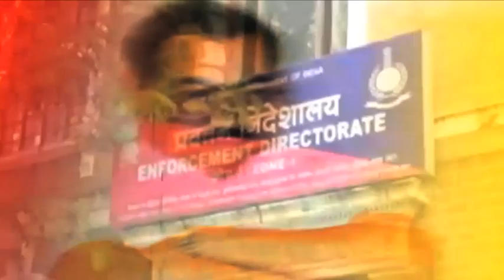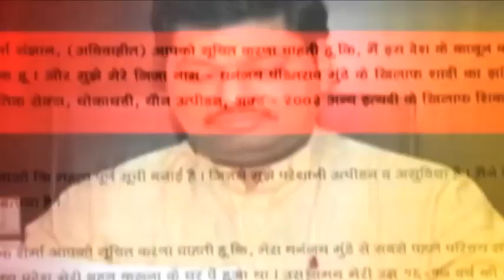Mumbai Mayor | Kishori Pednekar Celebrating Gudi Padwa Festival At Mayor Bungalow